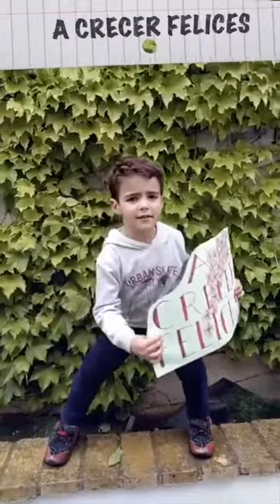De nuestros peques de Infantil 4 años - Colegio Internacional Europa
"Nunca hay distancia suficiente entre nuestros peques y sus seños."

🎥 Un grupo de Infantil 4 años le dedica este vídeo a sus seños. ¡Juntos, seguimos aprendiendo!